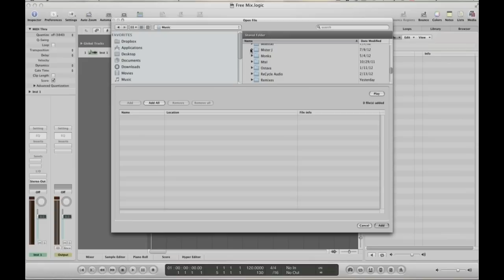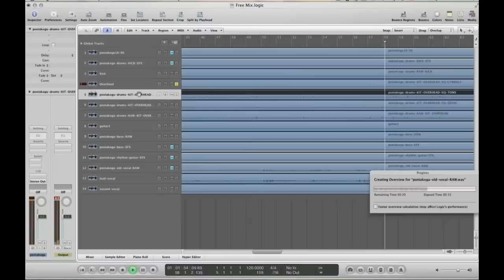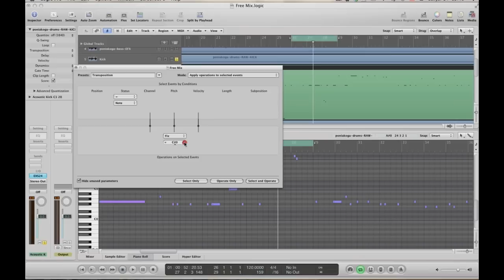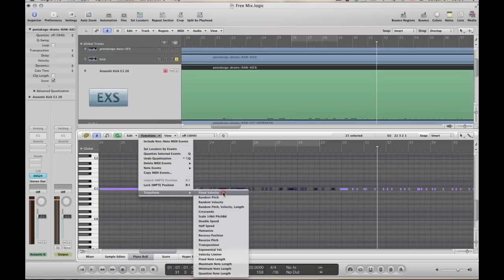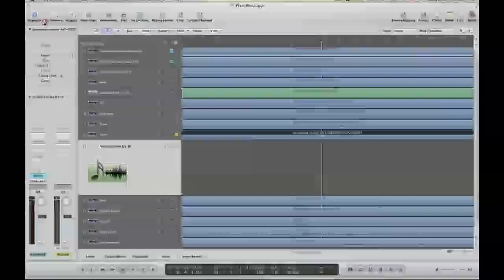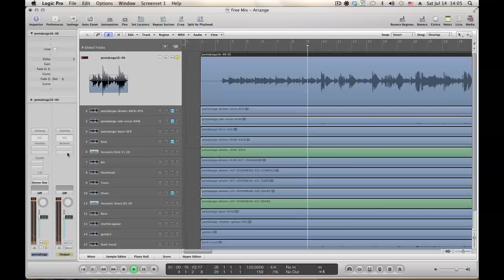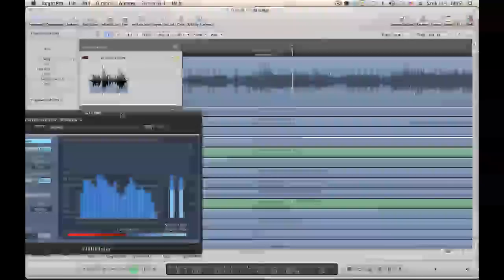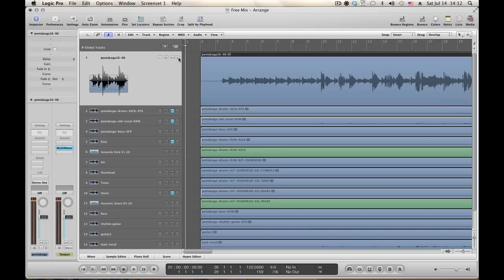Миксиране на песен с Logic Pro - part3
Миксиране на песен с Logic Pro - трета част
В този епизод правя импорт на траковете, прослушване на песента и реплейс (заместване) на ударните чрез функцията audio to score